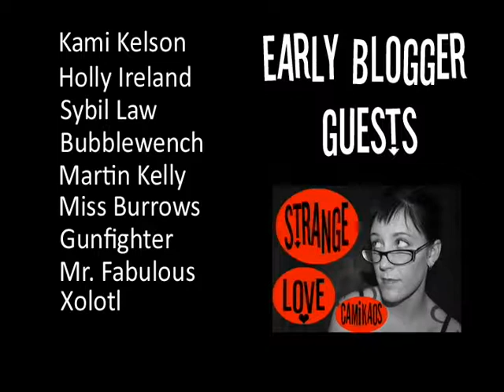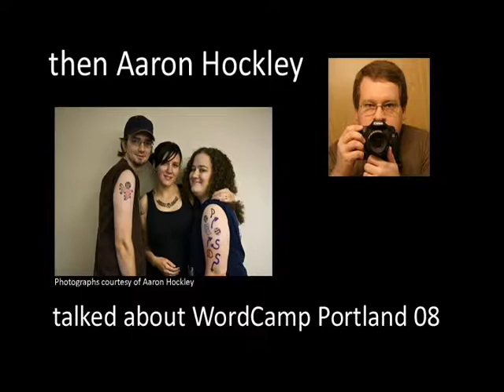Strange Love Live Evolution